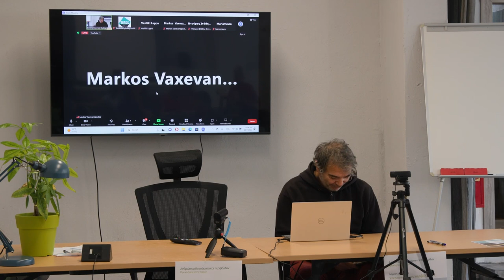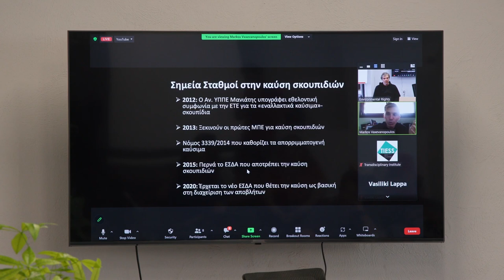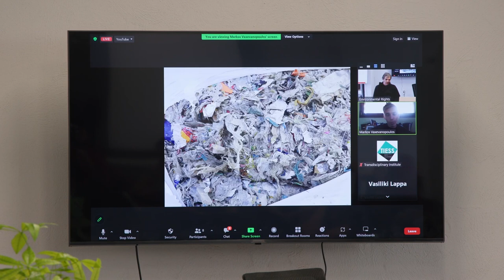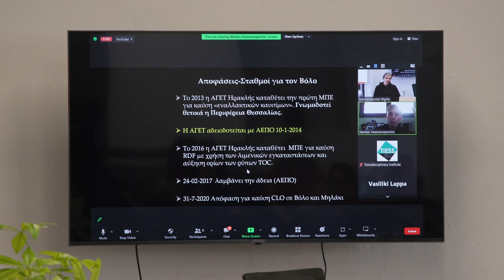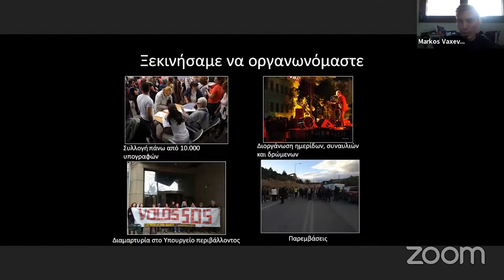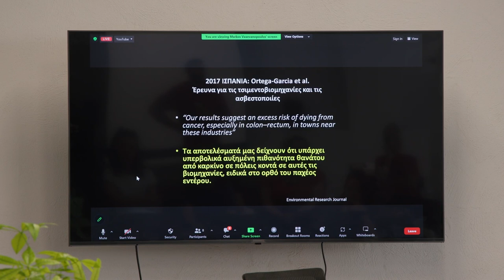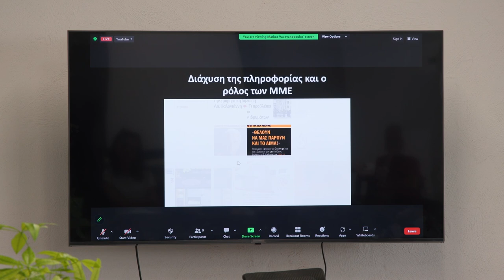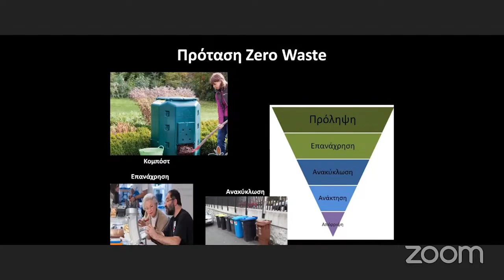Μάρκος Βαξεβανόπουλος (δρ. γεωλογίας), Καύση σκουπιδιών στον Βόλο από την ΑΓΕΤ-Lafarge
Σάββατο 7 Οκτωβρίου

3η συνεδρία – Βόλος (Βασίλειος Μάγγος)
Συντονισμός: Αστέριος Τσιουμάνης (TIESS)

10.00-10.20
Μάρκος Βαξεβανόπουλος (δρ. γεωλογίας, μέσω διαδικτύου)
Καύση σκουπιδιών στον Βόλο από την ΑΓΕΤ-Lafarge

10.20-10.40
Συντονισμός Συλλογικοτήτων Βόλου Ενάντια στη Καύση Σκουπιδιών (μέσω διαδικτύου)
Το κίνημα κατά της καύσης σκουπιδιών στον Βόλο

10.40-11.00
Γιάννης Μάγγος
Καταστολή και αστυνομική βία. Η υπόθεση του Βασίλη Μάγγου